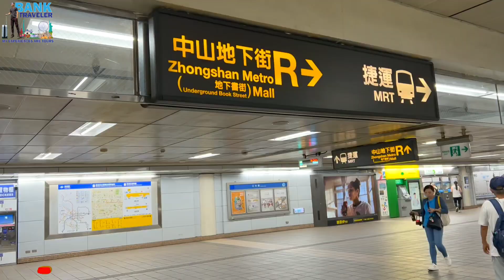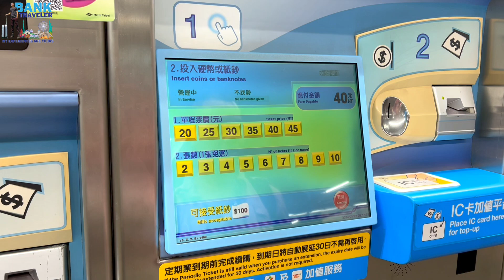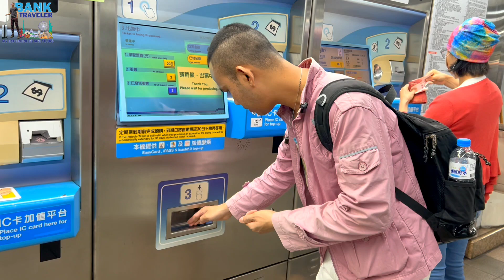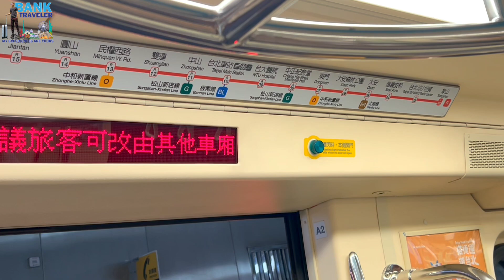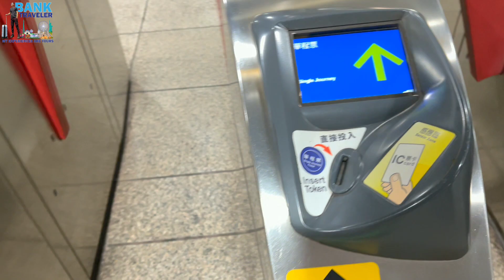Chiang Kai Shek Memorial Hall Taipei Taiwan How To Reach By MRT Republic Of China | Bank Traveler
របៀបជិះយន្តហោះទៅជប៉ុន   ￼ • 🇯🇵Flight To Japan From...

អូតែលតម្លៃធូរនៅជប៉ុន   ￼ • 🇯🇵Hotel In Japan Must ...

ហោះហើរឆ្លងទ្វីបទៅអឺរ៉ុប អាមេរិច អូស្ត្រាលី   ￼ • Flights Cambodia-Europ...

បទពិសោធន៍ហោះជាមួយបាងកកអ៊ែរ   ￼ • Step Of Thailand Domes...

របៀបឆែកអុីនតាមម៉ាសុីនបាងកកអ៊ែរ   ￼ • How To Self Check In B...

ហោះក្នុងស្រុកវៀតណាមលើកដំបូង ហូជីមិញ-ហាណូយ
  ￼ • Phnom Penh-Hanoi 1Stop...

ហោះពីភ្នំពេញ-ហាណូយចុះដូរយន្តហោះធំនៅហូជីមិញ   ￼ • Phnom Penh-Hanoi 1Stop...

ហោះត្រង់ពីភ្នំពេញ-ហាណូយ   ￼ • Phnom Penh-Hanoi Trave...

ភ្លក់រសជាតិកៅអីBusiness Classកប់ៗ Bamboo Airways   ￼ • Boeing787 Dreamliner G...

ថ្ងៃដែលស៊យនិងចង្រៃបំផុតក្នុងជីវិតហោះជាមួយអ៊ែរអេស៊ាម៉ាឡេ មិនចង់ស៊យសូមចុចមើលទីនេះ   ￼ • Terrible Experience Do...

របៀបជិះរថភ្លើងនៅម៉ាឡេពីព្រលានទៅកណ្តាលក្រុង និងអគារភ្លោះ   ￼ • How To Take Skytrain K...

របៀបជិះយន្តហោះពីម៉ាឡេត្រលប់ទៅខ្មែរវិញ   ￼ • Step Of Flight Kuala L...

ត្រឹមតែ១ថ្ងៃក៏ទៅលេងម៉ាឡេបានដែរ ចាយត្រឹមតែជាង30$=12ម៉ឺនរៀលជាង   ￼ • 1Day Kuala Lumpur Mala...

របៀបជិះយន្តហោះទៅម៉ាឡេ    ￼ • Guide For First Time F...

របៀបជិះឡានក្រុងពីព្រលានម៉ាឡេទៅកណ្តាលក្រុងនិងអគារភ្លោះ
  ￼ • Just 3$ Bus Kuala Lump...

ខុនដូស្អាតៗធូថ្លៃនោម៉ាឡេ   ￼ • Best View Hotel In Kua...

ដើរលេងថៃ2ថ្ងៃ2យប់ត្រឹម100$ជាង    ￼ • 2Days 2Night Bangkok T...

វីដេអូហោះពីដុនមឿង មកភ្នំពេញវិញ    ￼ • Guide For First Time F...

ហោះពីភ្នំពេញទៅព្រលានសុវណ្ណភូមិ    ￼ • First Time Guide Fligh...

វីដេអូហោះពីភ្នំពេញទៅសៀមរាប    ￼ • របៀបជិះយន្តហោះក្នុងស្រ...

វីដេអូហោះពីសៀមរាប​មកភ្នំពេញវិញ   ￼ • ជិះយន្តហោះក្នុងស្រុកលើ...

ហោះដូរតជើងយន្តហោះ   ￼ • ជិះយន្តហោះលើកទី១ហើយត្រ...

ហោះក្នុងស្រុកវៀតណាមលើកដំបូង ហូជីមិញ-ហាណូយ
  ￼ • Phnom Penh-Hanoi 1Stop...

វីដេអូហោះពីភ្នំពេញទៅសៀមរាប    ￼ • របៀបជិះយន្តហោះក្នុងស្រ...

វីដេអូហោះពីសៀមរាប​មកភ្នំពេញវិញ   ￼ • ជិះយន្តហោះក្នុងស្រុកលើ...

ហោះដូរតជើងយន្តហោះ   ￼ • ជិះយន្តហោះលើកទី១ហើយត្រ...

ហោះក្នុងស្រុកថៃ បាងកកទៅឆៀងម៉ៃ   ￼ • ហោះក្នុងស្រុក(ថៃ)លើកដំ...

ហោះពីបាងកកមកភ្នំពេញវិញ   ￼ • Flight Bangkok To Phno...

ហោពីភ្នំពេញទោស៊ីងកាពួ   ￼ • ជិះយន្តហោះលើកដំបូងត្រូ...

ទម្ងន់វ៉ាលីតាមក្រុមហ៊ុនអាកាសចរណ៍   ￼ • មកដឹងពីឥវ៉ាន់ហាមឃាត់ ទ...

របៀបរបចំវ៉ាលីដាក់យន្តហោះ   ￼ • How To Packing Clothes...
ហោះក្នុងស្រុកថៃ បាងកកទៅឆៀងម៉ៃ   ￼ • ហោះក្នុងស្រុក(ថៃ)លើកដំ...

ហោពីភ្នំពេញទោស៊ីងកាពួ   ￼ • ជិះយន្តហោះលើកដំបូងត្រូ...

ទម្ងន់វ៉ាលីតាមក្រុមហ៊ុនអាកាសចរណ៍   ￼ • មកដឹងពីឥវ៉ាន់ហាមឃាត់ ទ...